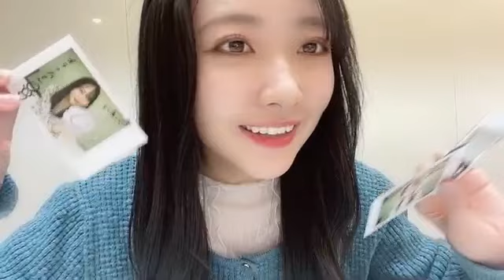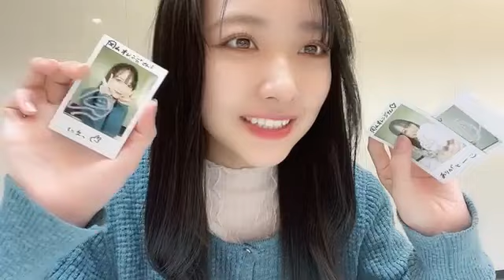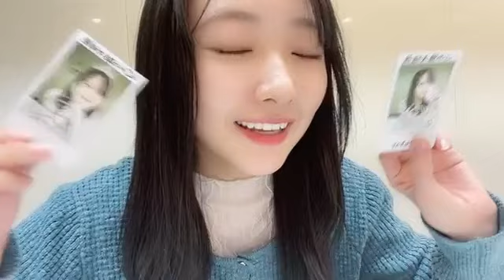石田千穂（STU48）9hシングル 息をする心オンラインチェキサイン会 2023年2月21日 SHOWROOM